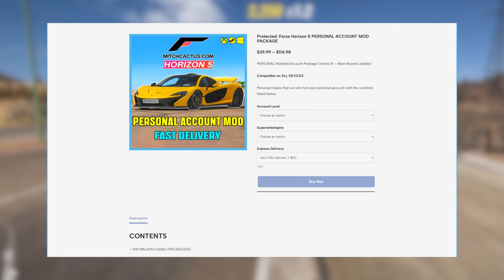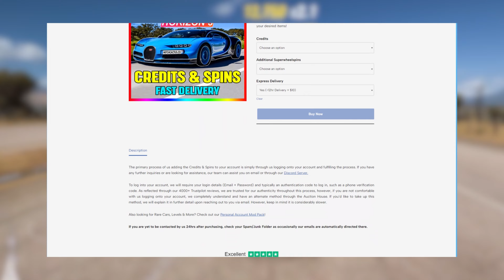FORZA HORIZON 5 : +100 SUPER TIRAGES OUVERTURE ! DES MILLIONS DE CRÉDITS ! 🤩🥳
►Pour les meilleures livraisons, les moins chères et les plus rapides de comptes moddés Forza Horizon 5 & GTA 5 & Boost Packs, allez

Dans cette vidéo sur FORZA HORIZON 5, je vous donne toutes les astuces pour avoir des crédits !